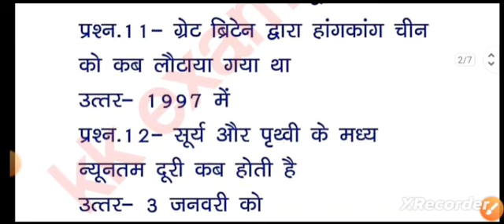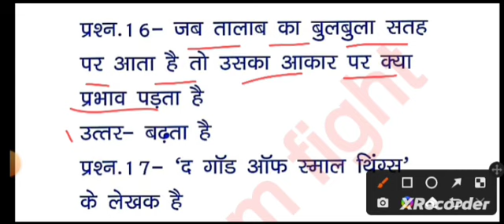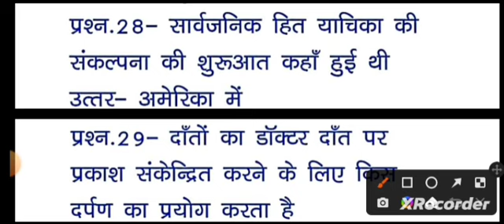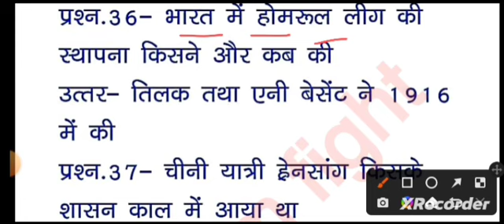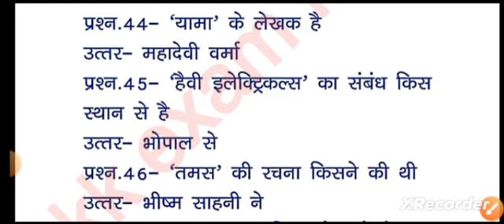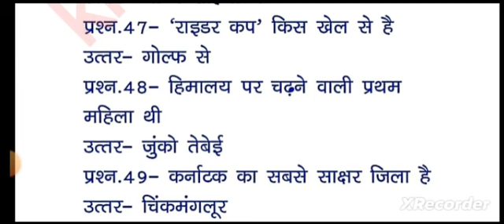gk classes | gk gs oneliner question | gk in hindi | gk gs question and answer | upsssc